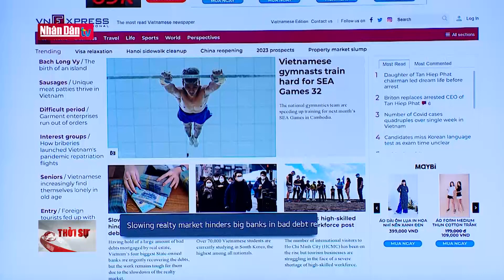Thách thức của báo chí trước sự cạnh tranh của mạng xã hội | Đảng với Dân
Mạng xã hội (MXH) ngày càng phát triển, được sử dụng phổ biến vừa tác động tích cực lẫn tiêu cực, vừa là cơ hội nhưng cũng là thách thức với báo chí chính thống. Rõ ràng tới thời điểm này rất cần có những chế tài về kiểm soát nội dung, về bản quyền để tạo sự công bằng cho các cơ quan báo chí.

Hiện nay, tại Việt Nam có khoảng 55 triệu người sử dụng mạng xã hội (MXH), chiếm khoảng 57% dân số. Sự phát triển mạnh mẽ của truyền thông xã hội nói chung, MXH nói riêng mở ra nhiều vận hội phát triển lẫn thách thức cho người làm báo khi phải “chạy đua” khốc liệt với thông tin trên MXH. Nhiều tờ báo đã gặp nhiều khó khăn, suy giảm doanh thu trước sự phát triển của MXH

Nhà báo Nguyễn Hương
Ủy viên Ban biên tập báo Vnexpress
Chúng tôi đề xuất lên các cơ quan quản lý thông tin và truyền thông cần có sự vào cuộc quyết liệt hơn đến vấn đề tin giả, tin rác trên MXH, đồng thời quan tâm đến vấn đề bản quyền, các cơ quan báo chí đôi khi mất nhiều chi phí bản quyền nhưng ngay sau đó trên nhiều kênh thông tin đã tràn lan hình ảnh đó.

Điều rõ ràng nhất tạo ra sự khác biệt của báo chí so với MXH chính là sự dấn thân, đi vào hiện trường để cung cấp thông tin chuẩn xác cho công chúng của các phóng viên báo chí chính thống, qua đó góp phần ngăn chặn tin giả và dẫn dắt thông tin trên MXH. Vì vậy việc đào tạo phóng viên càng phải hết sức được coi trọng

Phóng viên Đoàn Mạnh Hưng
Báo Vnexpress
Chúng tôi được tham gia các khóa học tăng cường kỹ năng tác nghiệp như tác nghiệp bằng thiết bị điện thoại để đưa thông tin một cách nhanh chóng nhất, tác nghiệp được nhiều loại hình báo chí

Yếu tố sống còn của mỗi tờ báo suy cho cùng vẫn là chất lượng thông tin, vì vậy, mỗi nhà báo cần thể hiện lòng yêu nghề bằng sự dấn thân, xông vào hiện trường, luôn có mặt ở những điểm nóng để mang đến cho công chúng những thông tin nhanh nhất có thể, đúng sự thật và khách quan. Để làm được điều đó, hơn bao giờ hết, các nhà báo phải nhận thức trách nhiệm với những điều mình viết ra - trách nhiệm với xã hội, với độc giả của mình.